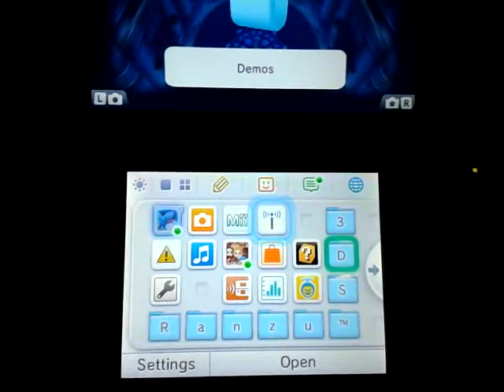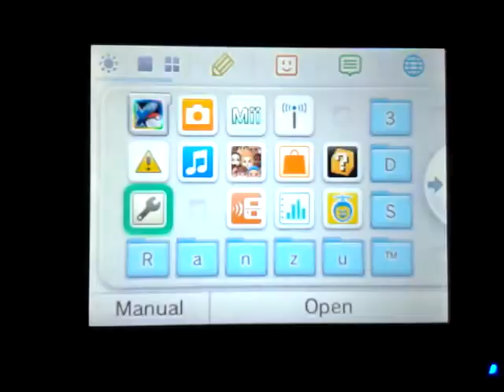3DS XL SD does not work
please help me how to fix this. thanks.